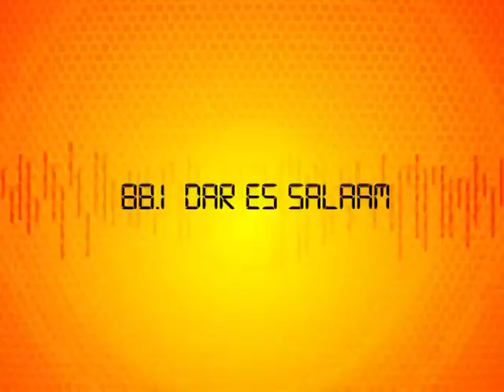Dakika 10 Za Maangamizi - Kweli Mc | Planet Bongo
Kweli MC  kutoka Mbeya akizitumia Dakika zake 10 za maanganizi ndani ya Planet Bongo.

Planet Bongo kila siku ya Jumatatu hadi Ijumaa saa 7:00 maacha hapa East Africa Rario kupitia 88.1 fm.